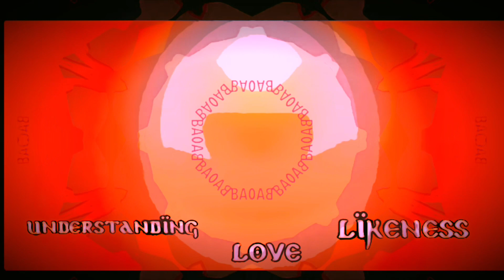Providence BACKFR0MHIATUS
Original Music BACKFR0MHIATUS BckUp